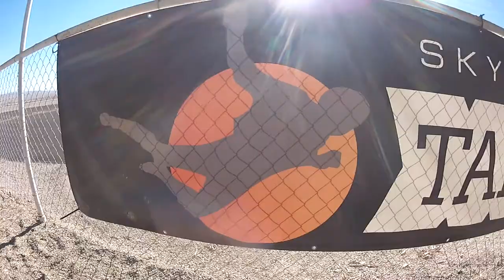Karen Waddle Skydive Taft.